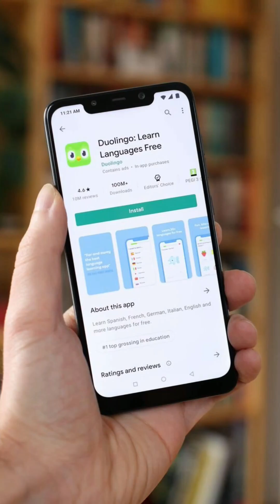Don't Waste Time on CAPTCHAs Until You Watch This!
why you’re solving captchas and don’t even know it!
why won't captcha work
why is google asking me to solve captcha
why are captcha so hard
captcha are you a robot
how do you answer a captcha question
solve a captcha
problems with captcha
google makes me solve captcha
solve captcha meaning
captcha youtube
why can't ai solve captcha
do a captcha
why can't i do captcha
solve the captcha
why is captcha so hard
why is captcha so difficult
why isn't captcha working
google asked me to do a captcha
google captcha why
why did i get a google captcha
google asks for captcha
how to solve a captcha code
how to solve captcha problem
how to solve invalid captcha problem
please solve captcha
why doesn't captcha work
captcha won't let me pass
why captchas are getting harder
captcha keeps saying try again
captcha keeps saying incorrect
why won't captcha load
please solve the captcha
why won't recaptcha work
problem with captcha verification
captcha question
robot solving captcha
recaptcha why is this happening to me
solving captchas for money
unsolvable captcha
why can't robots solve captcha
why are captchas so hard
captcha thinks i'm a robot
what does your recaptcha was not valid mean
youtube captcha problem
how do i fix a captcha error
is captcha solving illegal
why are captchas so annoying
why do captchas exist
why does captcha take so long
solving captcha
how solve captcha code
captcha always appearing
captcha math question
4chan captcha impossible
4chan captcha not working
captcha solutions
why google asking for captcha every time
7 whys root cause
7 why questions
why is google asking me to do a captcha
why can't robots check the i'm not a robot box
why can't robots click the i'm not a robot box
i'm not a robot box
i m not a robot box not working
i'm not a robot box test
i'm.not a robot kdrama
i'm not a robot memes
i'm not a robot age rating
i'm not a robot gif
i'm not a robot show
i'm not a robot checkbox
i am not a robot checkbox
i'm not a robot captcha meme
i'm not a robot dramabeans
i'm not a robot meaning
what does i am not a robot mean
i'm not a robot is not working
i i'm not a robot
why does i'm not a robot keep coming up
i am not a robot box not showing up
i'm not a robot netflix
i'm not a box
why does i am not a robot appear
i'm not a robot reddit
i'm not a robot soundtrack
how does the i'm not a robot button work
how does the i am not a robot checkbox work
i'm not a robot test meme
i'm not a robot virus
i'm not a robot verification game
i'm not a robot not working
how do i prove i'm not a robot
i-robot no
1 robot movie
1'm n0t r0b0t
i robot 2 movie release date
i.robot 2
i robot 2 movie
i robot movie 3 rules
i robot 3
i robot ns-4
robot movie number 5 is alive
robots i'm not in your room
i'm not a robot i'm not a monkey
i'm not a robot quiz
why can't robots say i'm not a robot
robot 7
why is there a i'm not a robot
robot 9

"This Little Checkbox Changed the Internet Forever!"
"The Secret Behind 'I’m Not a Robot' 😱"
"You’re Helping Google Every Time You Click This!"
"How a Simple Checkbox Stopped Bots AND Made Millions!"
"Wait... This Checkbox Knows I’m Human? 🤯"
"The Genius Behind CAPTCHAs and Your Mouse Movements!"
"Why ‘I’m Not a Robot’ is Smarter Than You Think!"
"How This Annoying Checkbox Made $10M!"
"The Mind-Blowing Truth About CAPTCHAs 🤖➡️📚"